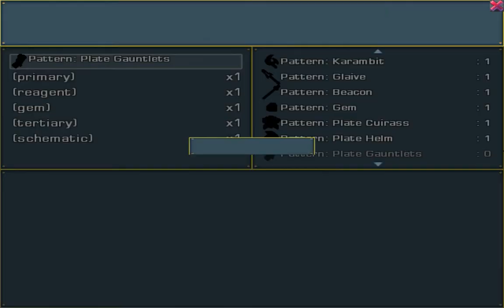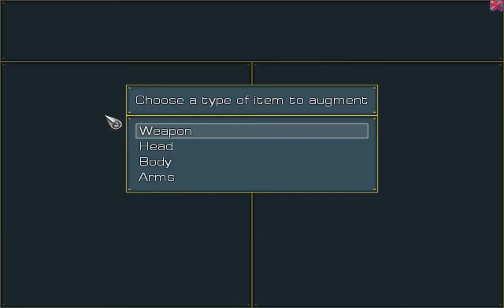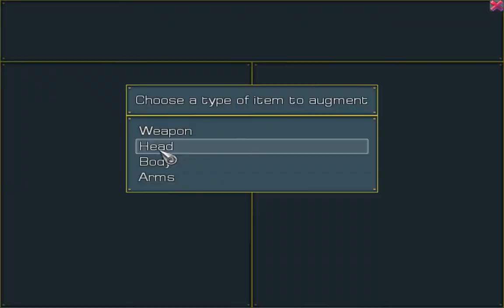Echoes of Aetheria - 34🎖️Platinum Arena 2/2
[Conflagration]
It seemed inevitable, but total war is upon us now.  Two massive armies stand astride the Western border of Sayunaa, and the threat of unimaginable violence is looming.  It may be too late - but that doesn't mean we can't try.  We must put an end to the war between Veridia and the Coalition before hundreds of thousands of souls lose their lives in a pointless conflict.  Cutting the head off the snake of Viridia's leadership may be our only hope.

Recorded: 09-01-17
Edited: 11-06-17
Render Time: 01h 50m 59s